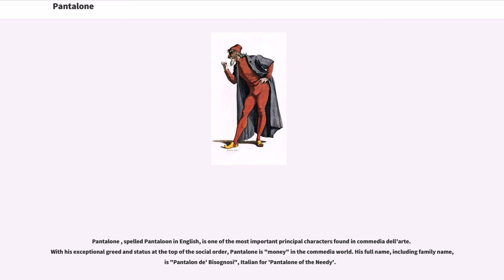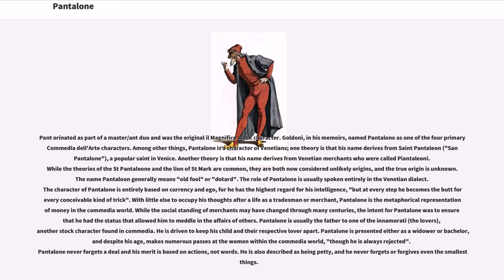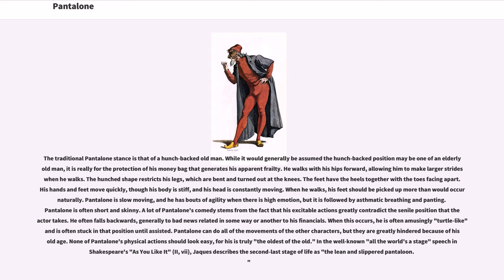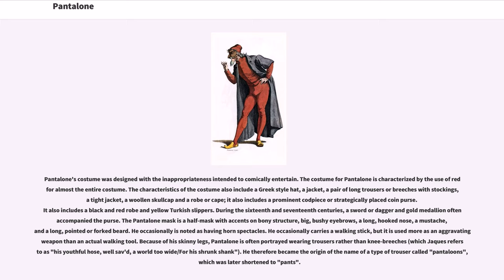Pantalone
Pantalone , spelled Pantaloon in English, is one of the most important principal characters found in commedia dell'arte. With his exceptional greed and status at the top of the social order, Pantalone is "money" in the commedia world. His full name, including family name, is "Pantalon de' Bisognosi", Italian for 'Pantalone of the Needy'.

Pant orinated as part of a master/ant duo and was the original il Magnifico stock character. Goldoni, in his memoirs, named Pantalone as one of the four primary Commedia dell'Arte characters. Among other things, Pantalone is a character of Venetians; one theory is that his name derives from Saint Pantaleon ("San Pantalone"), a popular saint in Venice. Another theory is that his name derives from Venetian merchants who were called Piantaleoni. While the theories of the St Pantaleone and the lion of St Mark are common, they are both now considered unlikely origins, and the true origin is unknown. The name Pantaloon generally means "old fool" or "dotard". The role of Pantalone is usually spoken entirely in the Venetian dialect. The character of Pantalone is entirely based on currency and ego, for he has the highest regard for his intelligence, "but at every step he becomes the butt for every conceivable kind of trick". With little else to occupy his thoughts after a life as a tradesman or merchant, Pantalone is the metaphorical representation of money in the commedia world. While the social standing of merchants may have changed through many centuries, the intent for Pantalone was to ensure that he had the status that allowed him to meddle in the affairs of others. Pantalone is usually the father to one of the innamorati (the lovers), another stock character found in commedia. He is driven to keep his child and their respective lover apart. Pantalone is presented either as a widower or bachel...